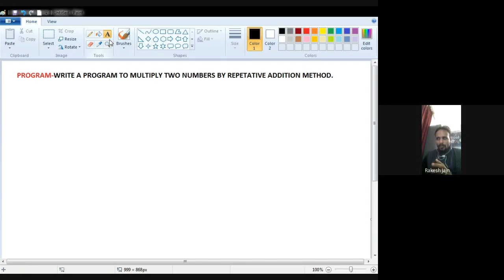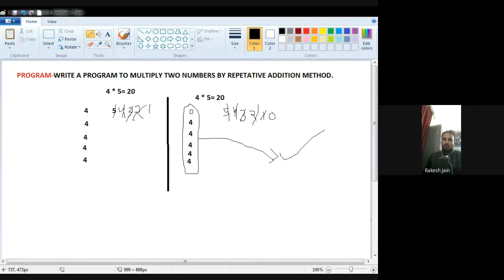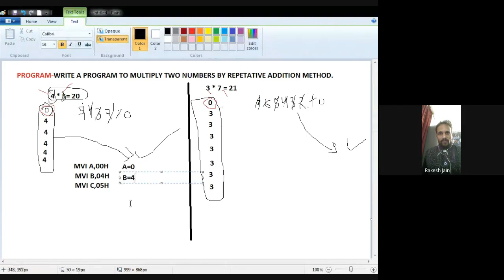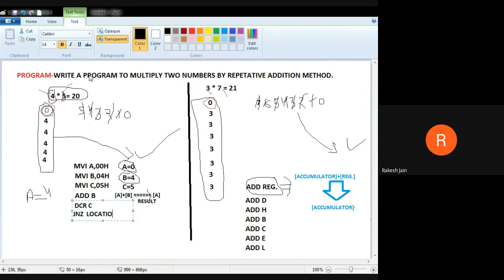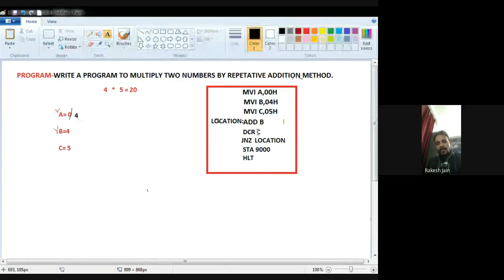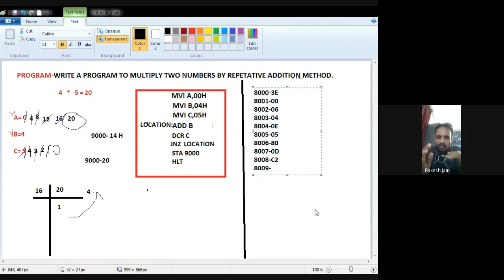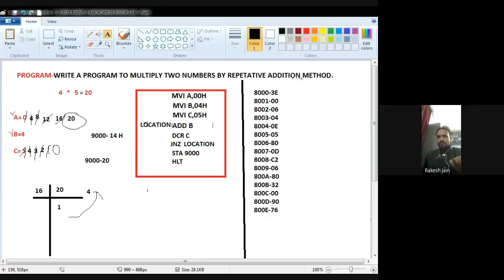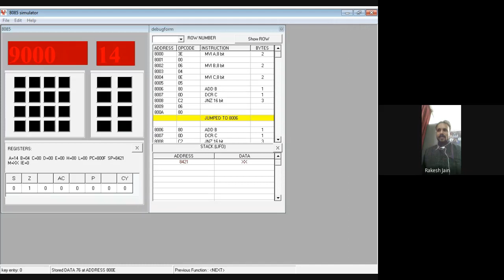PROGRAMMING CONCEPT IN 8085 MICROPROCESSOR -Faculty- RAKESH JAIN(SGVU)